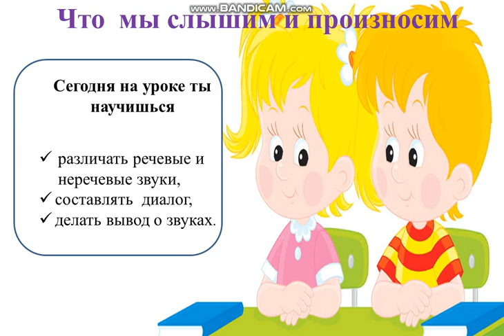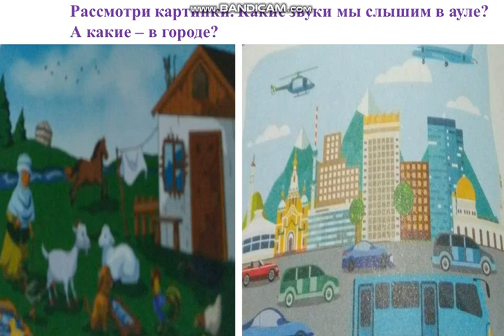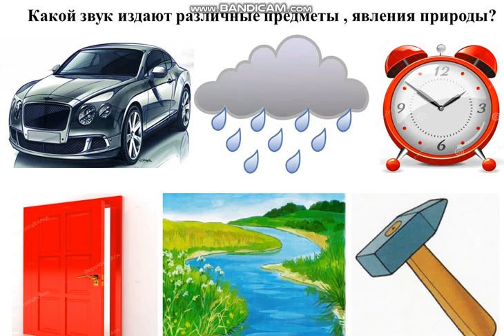обучение грамоте 1 класс 14 урок